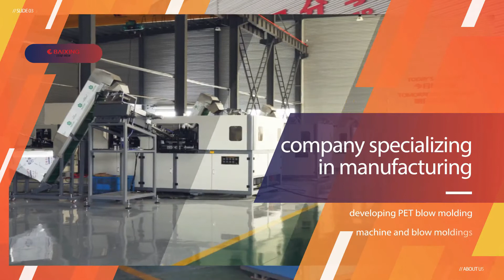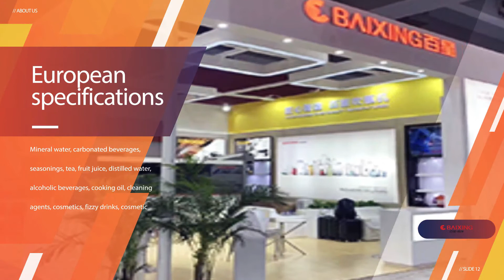PET blow molding machine and blow molding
Taizhou Huangyan Baixing Machinery Co.,Ltd. is a company specializing in manufacturing and developing PET blow molding machine and blow moldings.